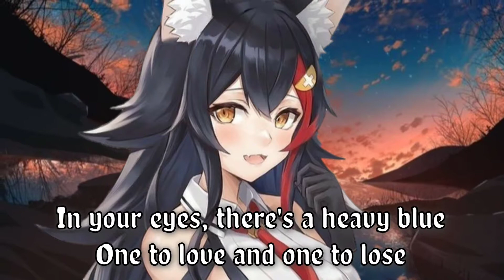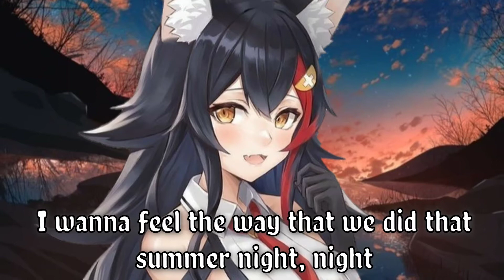Nightcore- Wolves | Lyrics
If you are the owner of something in this video, and you don't agree with this, please just tell me, I will remove this video.

Wolves
Song by Marshmello and Selena Gomez

I chose this picture from Pinterest